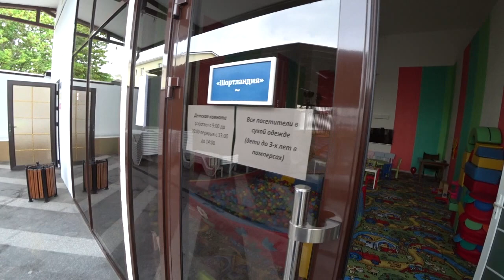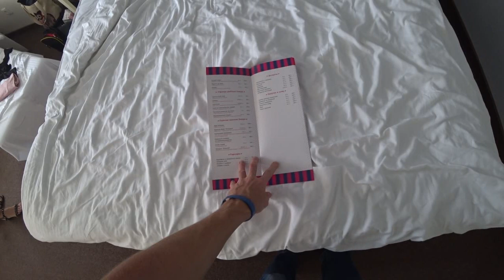Отдых в Анапе Отель Дача Дель Соль 4 звезды Анапа, Витязево Dacha del Sol Hotel